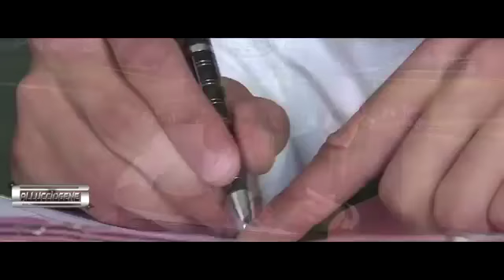Mario Mandzukic Juventus Goals 2015 2016